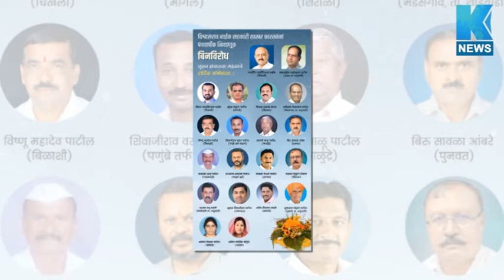विश्वासराव नाईक सहकारी साखर कारखान्याची सलग पाचव्यांदा बिनविरोध निवडणुकीची परंपरा कायम